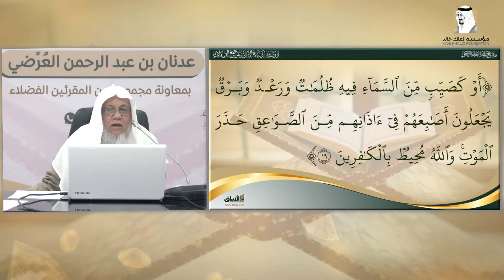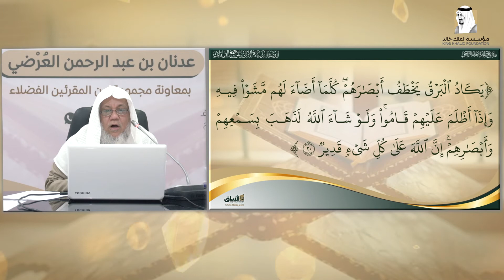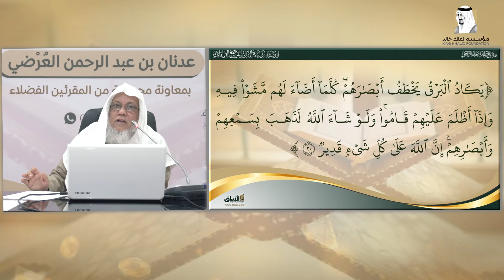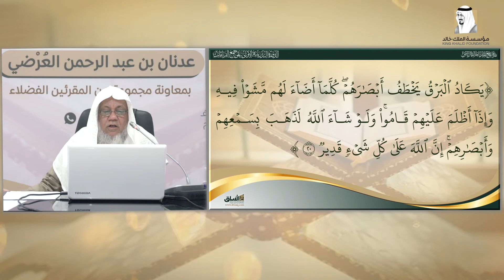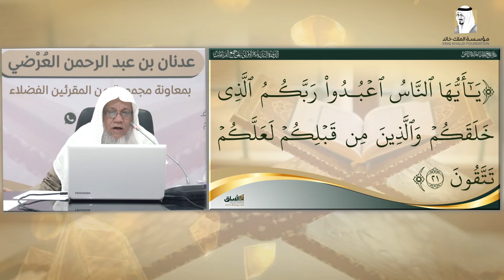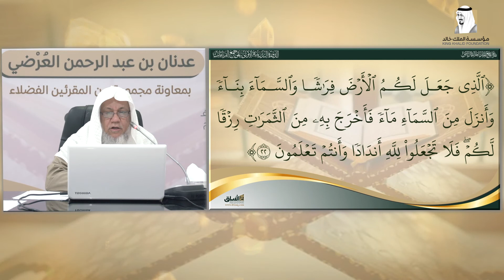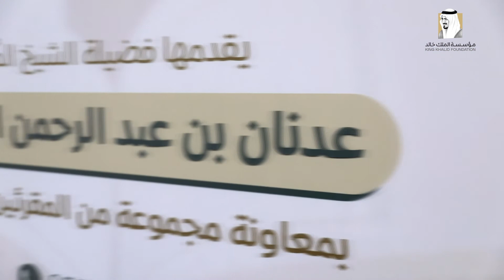المجلس الثالث| الدورة التدريبية الأولى على جمع القراءات. فضيلة الشيخ المقرئ. عدنان العرضي